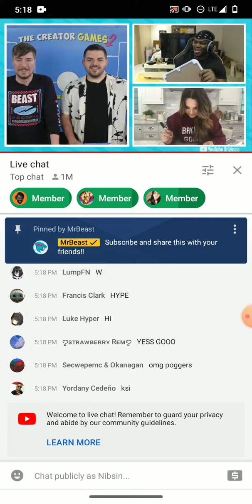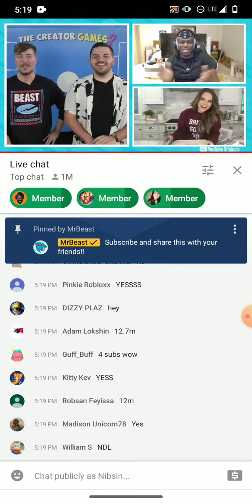MrBeast livestream hits 1 million viewers